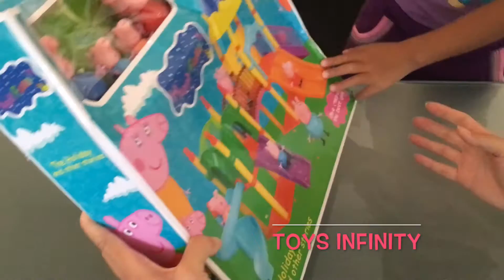Peppa Pig with Family having fun in the Playground by TOYS INFINITY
Building Playground for Peppa Pig and Her Family by TOYS INFINITY.

Peppa is one of our favourite characters. In this video we built a playground for Peppa and her little brother George so they could enjoy sliding on 3 different slides. This is a really entertaining toy and we hope that you liked it as much as we did.